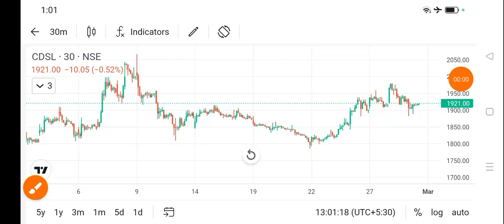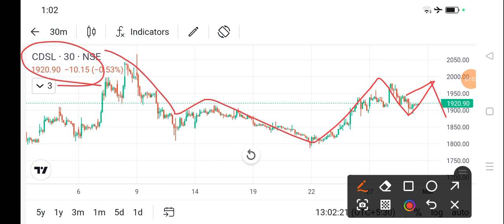cdsl share news today l cdsl share latest news l cdsl share price today l cdsl share news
dlf share
bajaj auto share
cipla share
acc cement share
lupin share
biocon share
suzlon energy share
zomato share
sbi share
pnb share
upl share
idfc first bank share
itc share
titan share
ongc share
infosys share
wipro share
sail share
ntpc share
pfc share
bpcl share
irfc share
bepl share
marico share
nmdc share
gtl share
hul share
tcs share
rcom share
rpower share
hfcl share
hpcl share
colgate share
irctc share
bhel share
cdsl share
ceat share
jp power share
trident share
hbl power share
iex share
indusind bank share
rvnl share
paytm share
vedanta share
nbcc india share
ttml share
nhpc share
mmtc share